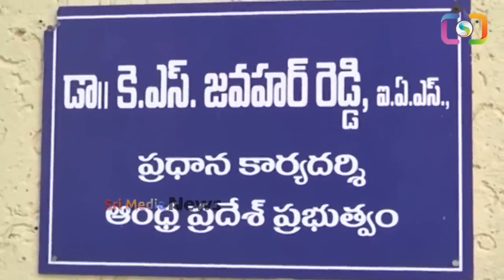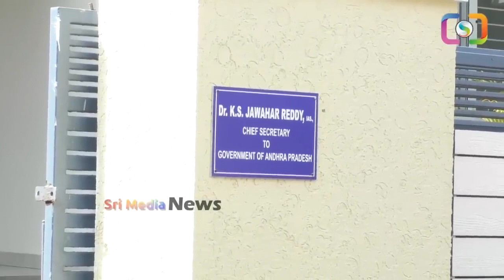సోమేశ్ కుమార్ కి జగనన్న ఏం పోస్ట్ ఇచ్చాడో తెలిస్తే వణికిపోవడం ఖాయం someshkumar ysjagan | SMN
WATCH : సోమేశ్ కుమార్ కి జగనన్న ఏం పోస్ట్ ఇచ్చాడో తెలిస్తే వణికిపోవడం ఖాయం someshkumar ysjagan | SMN